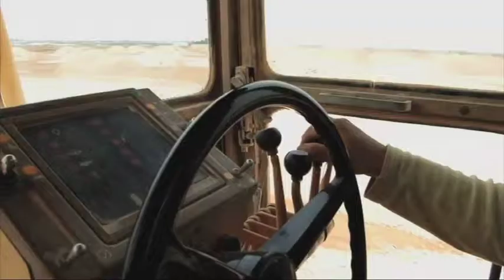unifeed130125f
MaximsNewsNetwork®™ & WorldLeadersTelevision™